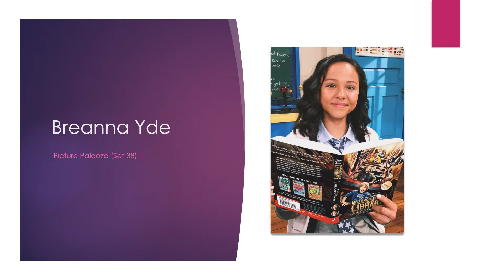Breanna Yde Picture Palooza Set 38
Hi Guys

This is @breannayde month and to celebrate her I am going to create some videos of her, to add to our YouTube family collection.

Good Bye